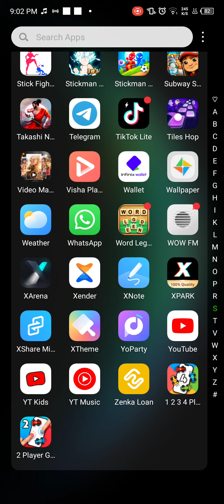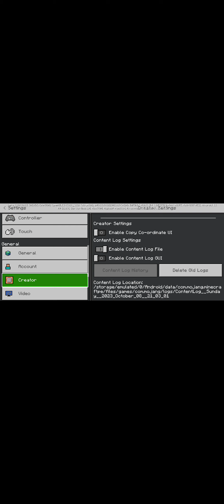October 8, 2023